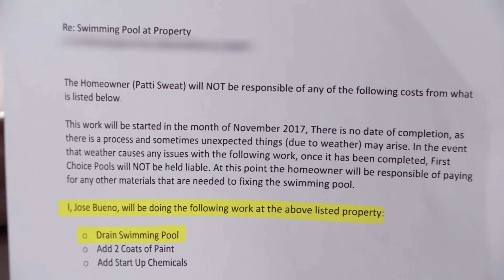Pool Company in Over Their Head? | Part 2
Jose signed a contract saying he'd fix the work he did on Natalie’s pool, so why didn't he complete the job?